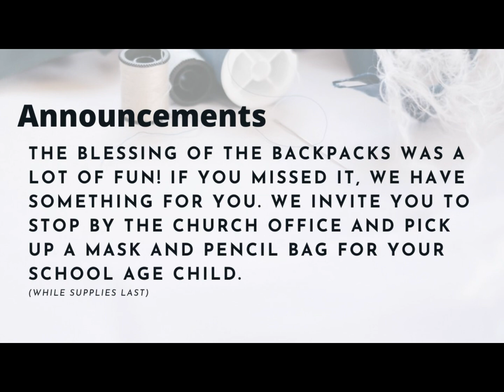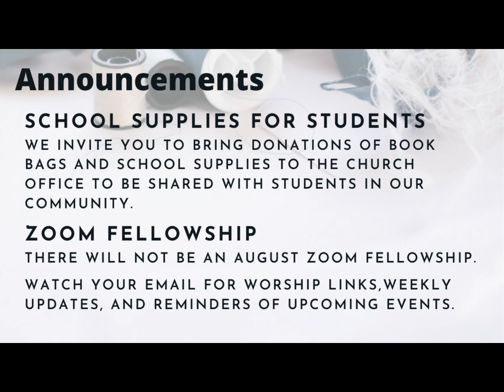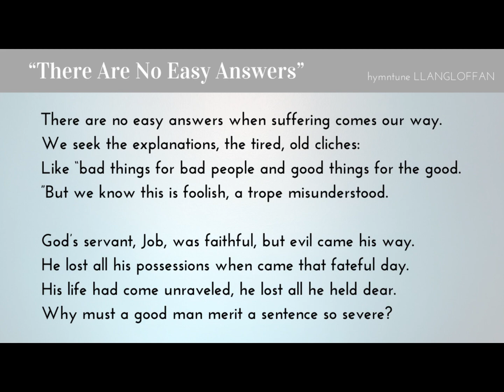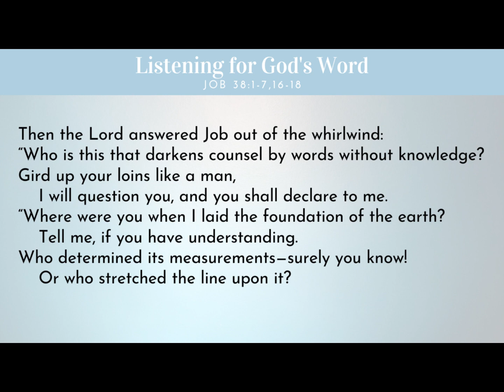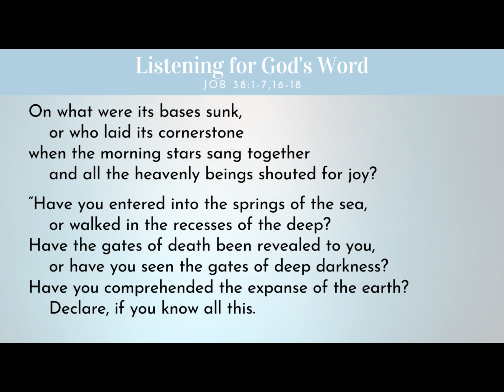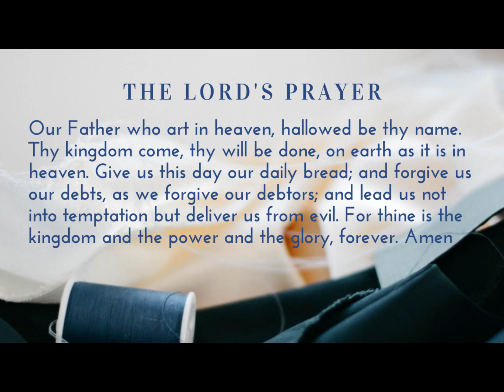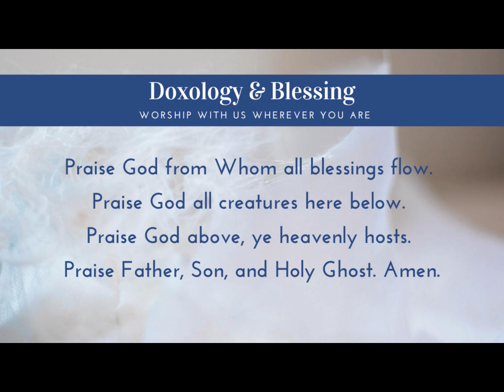A Service of Worship for August 16, 2020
Thank you for joining us in the Gathering Room @ WEPC.

This worship service is the first in a new worship series: Unraveled. This series by A Sanctified Art invites us to explore: “What happens when our world falls apart? How do we press onward when our tightly-knit plans unravel into loose threads? What do we become when our identity – or the path we’re on – comes undone? What if all of this is not the end we fear it will be?

In our unraveling, sometimes life surprises us with unexpected joy, love, and hope - with a new beginning we couldn’t have imagined. Sometimes we need God to unravel us, for we long to be changed. The stories in this series show us where and how God meets us in the spiraling, unraveling our plans, and us – into something new.

The Gathering Room is an extension of a beloved space at West End Presbyterian Church where we have many, guess what… Gatherings! Meetings, Prayer Shawl Knitters, Receptions, Chapel Services, and Sunday School all happen in this room. When we decided to follow the advice from our Presbytery to suspend worship for a time during the COVID-19 pandemic, we were disappointed. So, we created a place to gather online.

This YouTube Channel is an extension of the hospitality and sense of community we feel on our campus. We are so happy that you stopped by.

CONTRIBUTING TO THIS SERVICE:
Maggie Beamguard
Martha Reeves
Jennifer Thomas

All music for this service was originally recorded by Jennifer Thomas, Director of Music for West End Presbyterian Church. All Music under OneLicense 732072-A